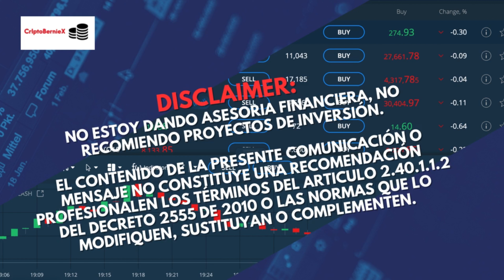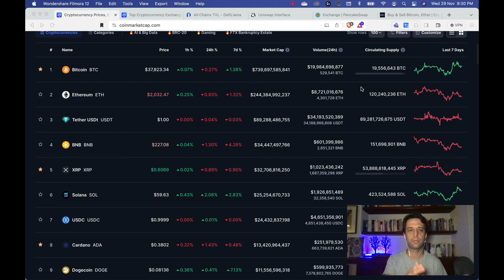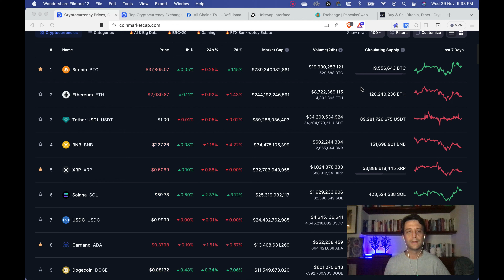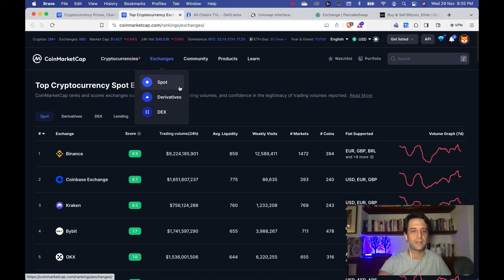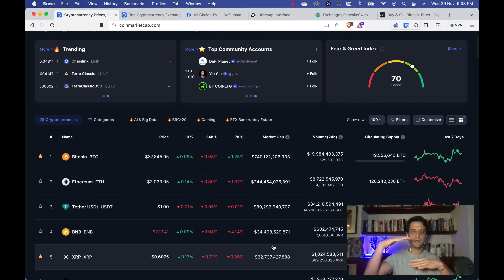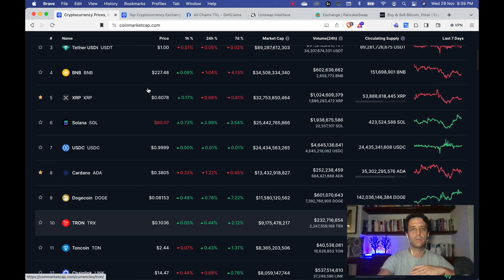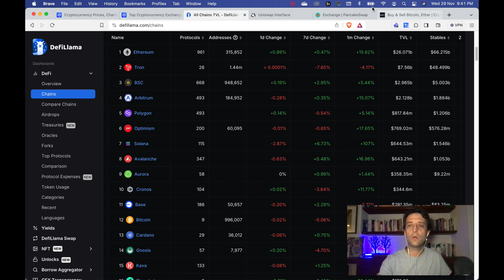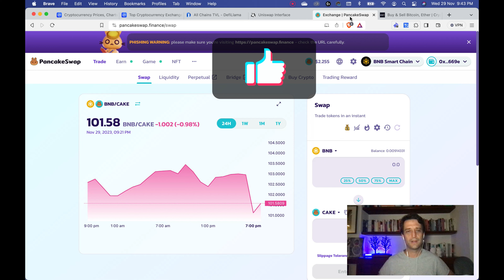🌎Segunda clase, tipos de criptomonedas🌎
Segunda clase o tutorial hablando de los diferentes tipos de monedas y cadenas que hacen parte del mundo cripto.

Si quieren conocer un exchange nuevo en el que también estoy haciendo streaming, vayan a gate:

✅ Un exchange especializado para comprar cripto a buen precio. Binance, el link es
✅ No solo cripto, también se puede comprar acciones y apostarle al forex. AVATRADE, el link es